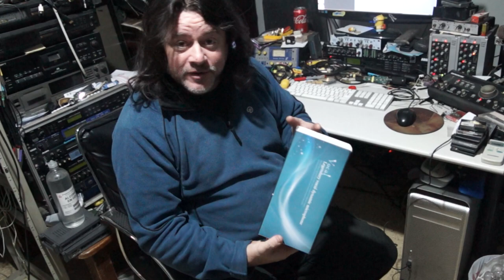Micrófono Vocal dinámico para uso Profesional GCM PRO LINE GM1 BETA (Test)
Test realizado por Gustavo "Pelado" Rubertoni , al nuevo Micrófono Vocal dinámico para uso Profesional GCM PRO LINE GM1 BETA
Un micrófono de muy buena calidad de sonido para uso profesional, a un precio super económico (de no creer).-